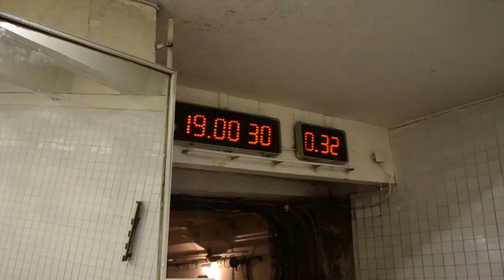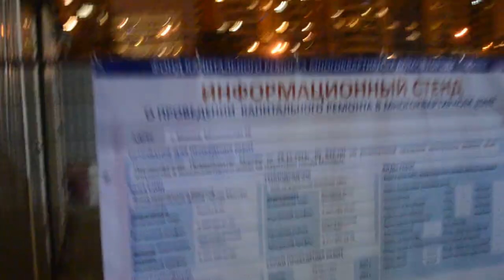Пешком от Речного Вокзала до Беломорской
Экскурсия по Левобережному району Москвы.
Как пройти от станции метро Речной вокзал до станции метро Беломорская